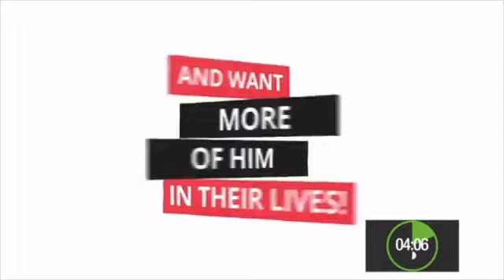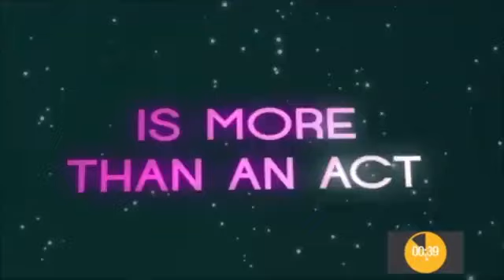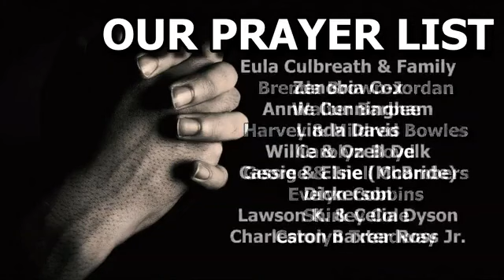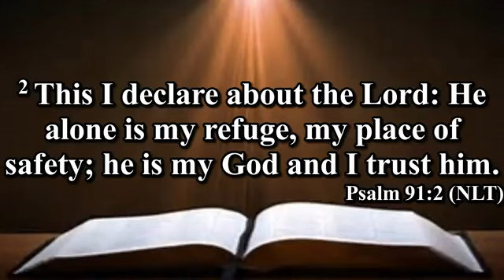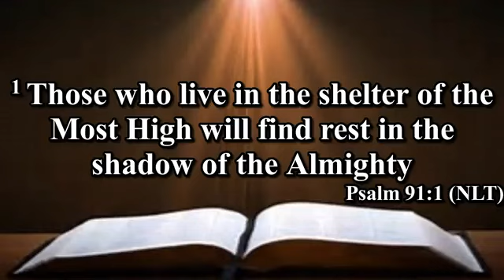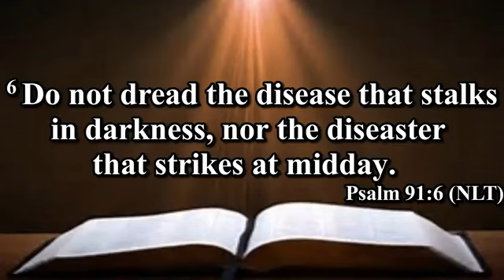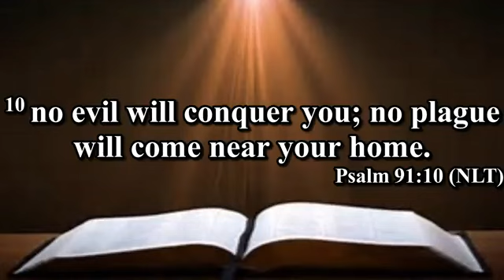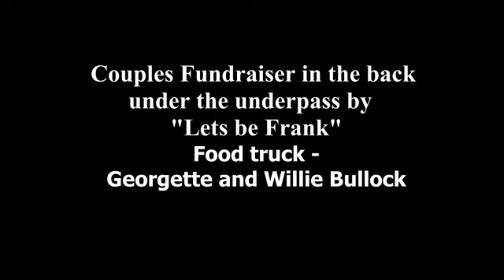A Covering for Omicron(COVID) | Pastor Dexter G. Moragne | Morning Worship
Jan. 2022 Sunday Morning Worship Service